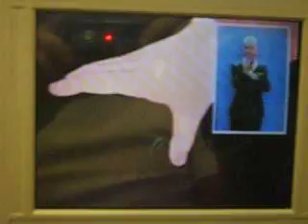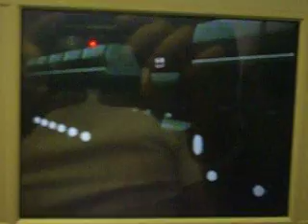Alitalia Safety Video Boeing 777-200ER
video de seguridad de Alitalia. Vuelo Buenos Aires - Roma
video di sicurezza Alitalia